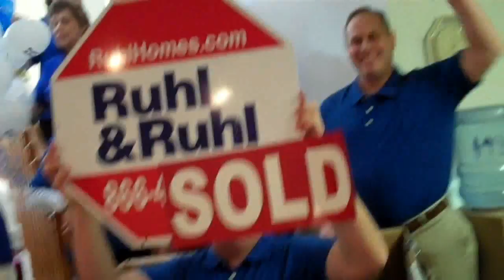Ruhl&Ruhl's Gotta Feeling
Featuring our agents and employees at Ruhl&Ruhl REALTORS, Iowa's largest privately-owned real estate company, with offices in Bettendorf, Burlington, Cedar Rapids, Clinton, Davenport, DeWitt, Dubuque, Iowa City, Maquoketa, Muscatine Iowa and Moline, Illinois.